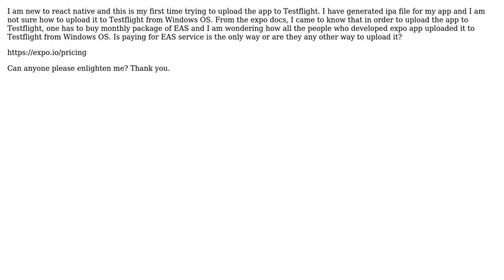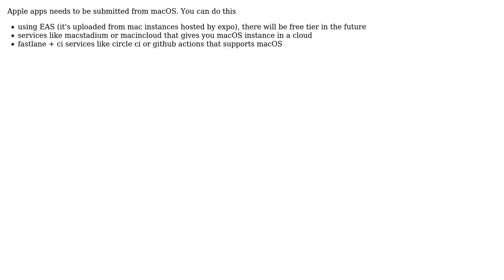Uploading Expo react native app to Testflight from Windows OS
With thanks & praise to God, and with thanks to the many people who have made this project possible! | Content (except music & images) licensed under CC BY-SA | Music | Images & others | With thanks to user Wojciech Kozyra user StackOverflow Asker and the Stack Exchange Network Trademarks are property of their respective owners. You are responsible for your own actions.